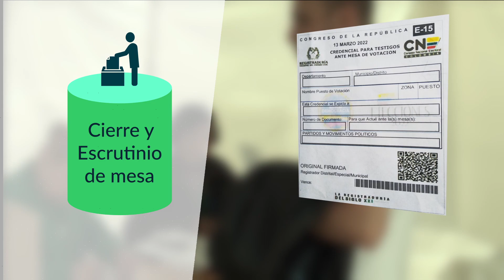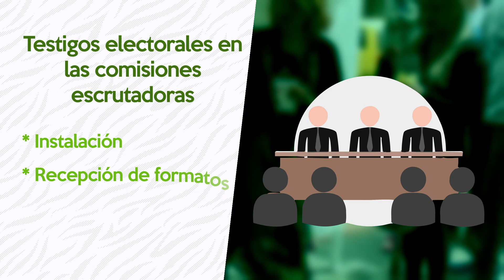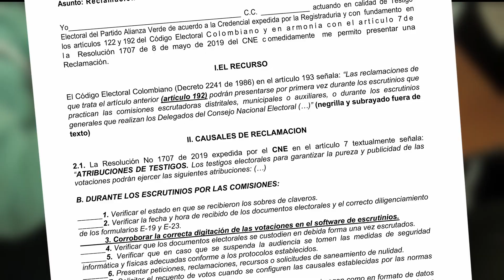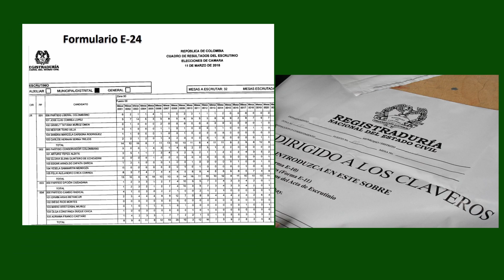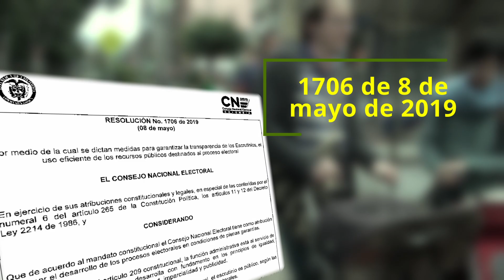Guía para testigos electorales 2022 elecciones de Cámara y Senado